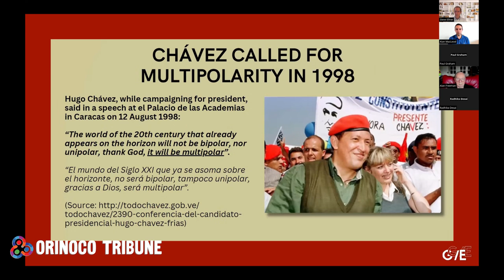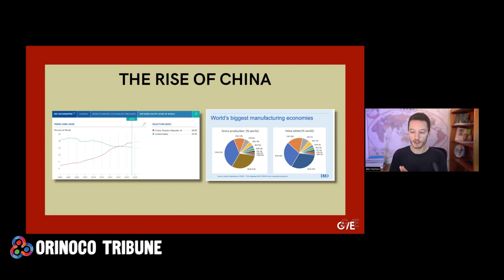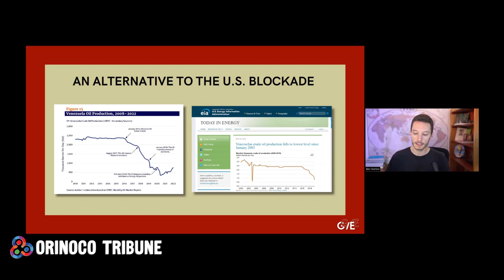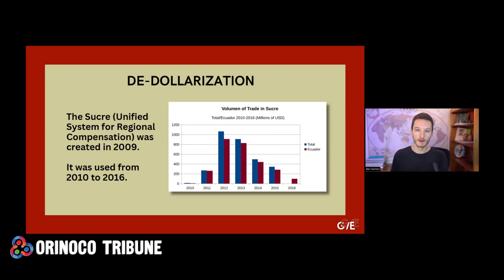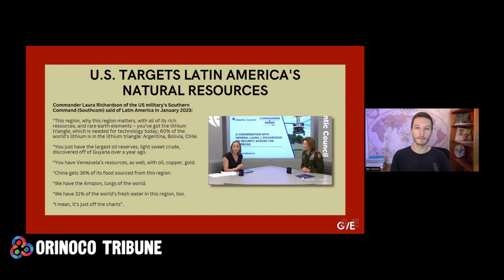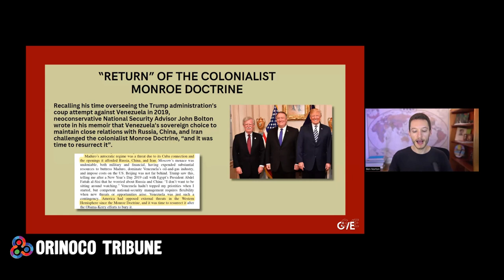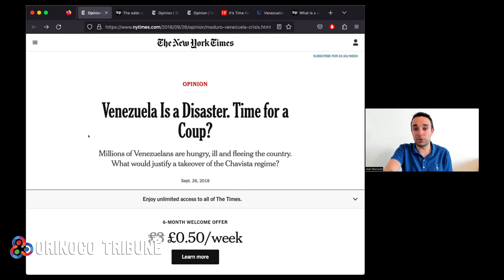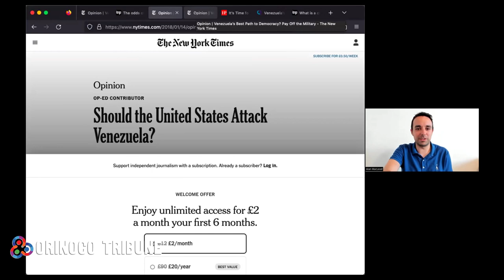Orinoco Tribune - Webinar: Venezuela Chooses: What is at Stake in the Coming Elections? (Part 2)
Caracas (OrinocoTribune.com)—The International Manifesto Group and the Orinoco Tribune invite you to a series of two webinars, jointly organized to highlight the relevance and the regional and international implications of the upcoming July 28 Venezuelan presidential elections. The first of these webinars was held on Sunday, July 7, and the second on Sunday, July 14.

The two webinars are presented with the co-sponsorship of the Alliance for Global Justice, Venezuela Solidarity Campaign (UK), Geopolitical Economy Report, Louis Riel Bolivarian Circle, Fire This Time Movement for Social Justice, the Venezuela Solidarity Network (US), and MintPress News.

A roster of outstanding panelists have already confirmed their participation for both webinars. The organizers will additionally be putting together a post-election webinar with relevant speakers, tentatively planned for mid-September.

Below, you read the details for the series of webinars, entitled: “Venezuela Chooses: What is at Stake in the Coming Elections?”

Part 2: Sunday, July 14, 12 p.m. (EST), 5 p.m. (London)

Speakers:
Diego Sequera
Steve Ellner
Ben Norton
Alan MacLeod
Radhika Desai, moderator.

*** Orinoco Tribune ***